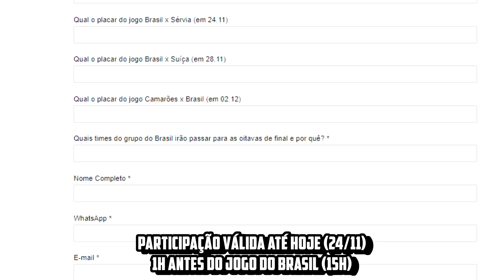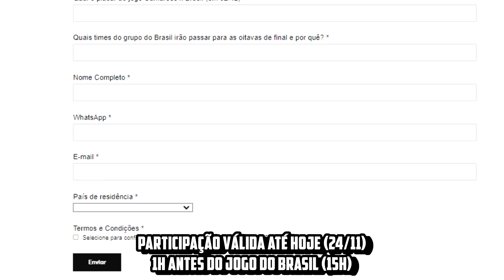CLUBES MEXICANOS e da MLS criam sua "PRÓPRIA LIBERTADORES" com 47 TIMES!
Quer ganhar um kit churrasco no bolão do OneFootball!